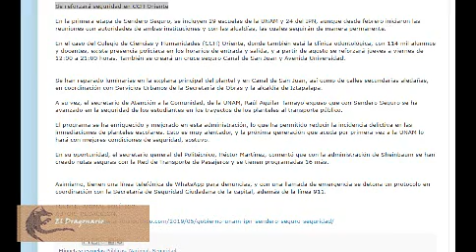Se reforzará seguridad en CCH Oriente